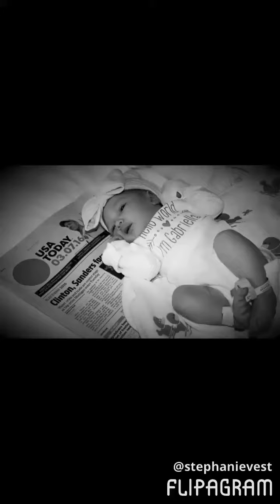Flip Gam of the past year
I made a flip gram video for Gabbys 1st Birthday. The best year of our lives complied into 3mins and 35 seconds.